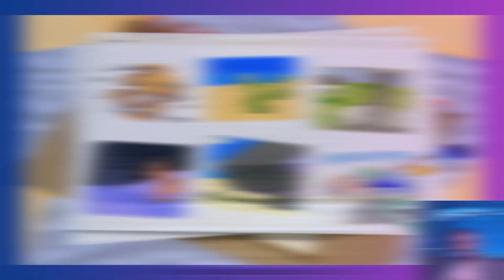Sneaking Into Movies - Kirby 64: The Crystal Shards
Age is but a number, except to theater employees.